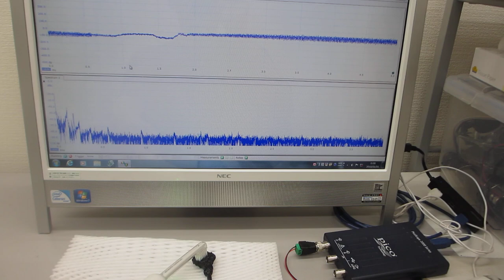超音波歯ブラシの超音波実験（低周波と高周波の組み合わせ技術開発）